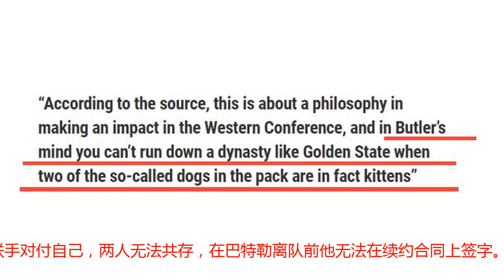巴特勒正式回应唐斯维金斯，上1个这么说的杜兰特，2月后去了勇士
巴特勒和维金斯与唐斯之间的矛盾看来是彻底没法消除了，尤其是今天，在之前几日的连续互怼后，巴特勒做出了最狠的回应。先来理一理时间线，巴特勒要求交易后，主动挑衅他的是维金斯的哥哥，当时他哥哥发推庆祝，结果被巴特勒特意录像嘲讽，双方在推特隔空互怼。随后，唐斯也和巴特勒发生矛盾，巴特勒准备离队的消息刚刚传出来，唐斯的续约进度就大大加快，最后甚至在明尼苏达买房。今日他身边的消息源干脆开口，表示认为锡伯杜和巴特勒联手对付自己，两人无法共存，在巴特勒离队前他无法在续约合同上签字。现在，巴特勒也终于回击了。今天《芝加哥太阳报》的记者Joe-Cowley采访巴特勒身边人的时候，得到了这样一个回复：“吉米的想法是，你不可能带着两只实际上的小猫，推翻一个像勇士这样的王朝球队。”这就是在说队友是阿猫阿狗了，而且比当时用小号的杜兰特还狠，他可没有遮遮掩掩，直接说出来了。有趣的是，上一个喷队友的KD，在说完这句话之后没多久，就加入了勇士。不知道巴特勒这话，会不会带来什么神奇的效果呢。